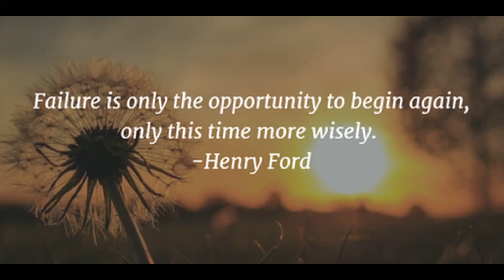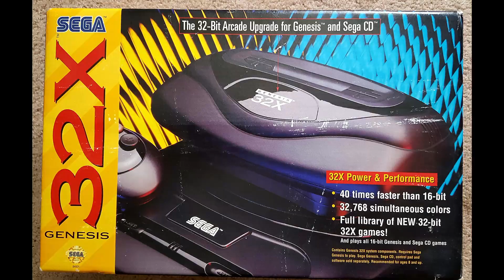the history of sega in two minutes (ft. @AceNX )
everything you need to know about segas acomplishment